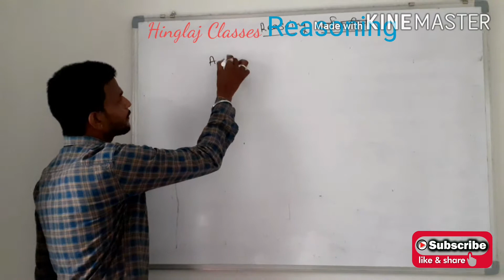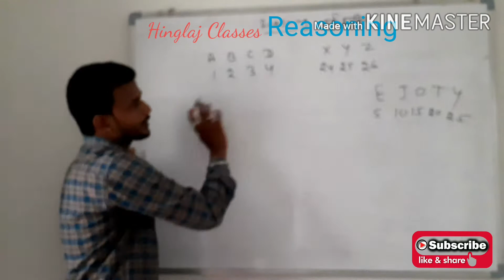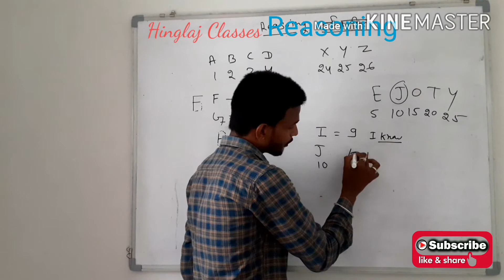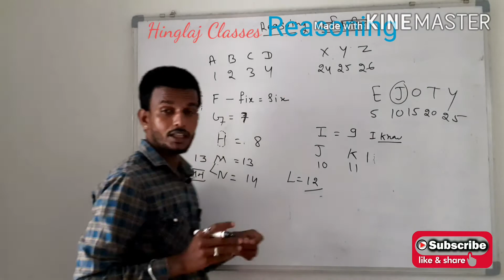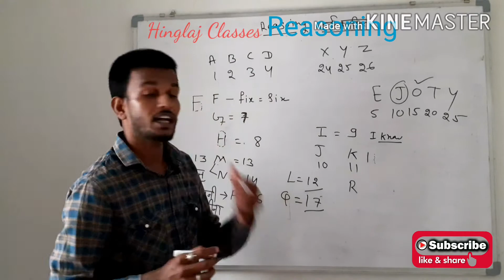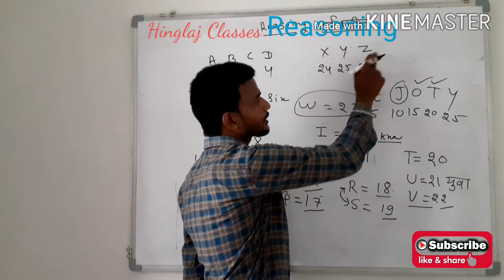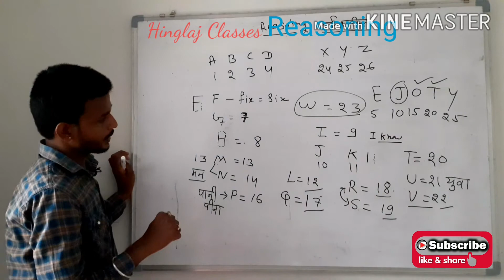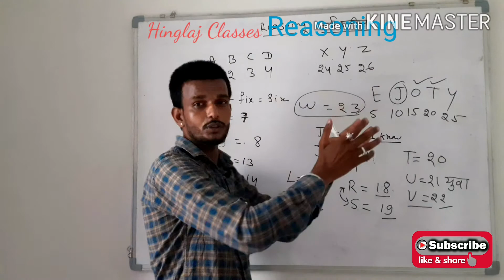Reasoning Class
How we can learn alphabet order